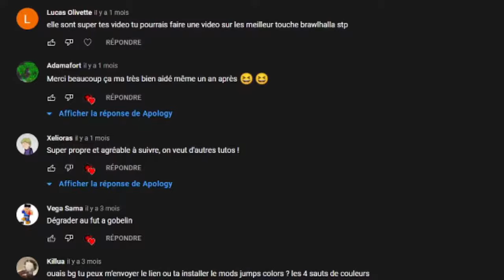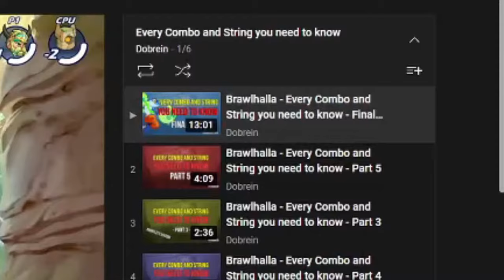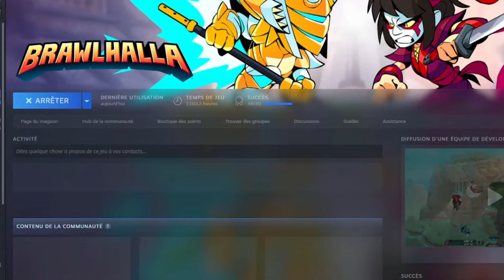S'AMELIORER SUR BRAWLHALLA - TUTO PLATINE - 2023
1 ère vidéo de 2022, 2 eme tutos sur le jeu (vous me l'avez beaucoup demandé), avec un peu d'humour cette fois ci, mais nous sommes des professionnels. On y va crescendo en commençant par le platine, je ferais des tutos centrés sur les mouvements ou encore des techniques de combats plus avancés et on fera aussi le tuto sur le diamant ;) En espérant que ca vous plaise mes p'tites gueules des gros bisous on se revoit bientôt !

Mon twitch : ( tous les soirs de 20h30 à 00h30 et le matin les week ends)